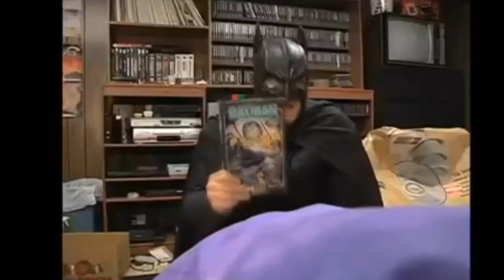MATEI movie trailer (JOKER parody)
EDIT: Just wanted to say thanks to all the responses. I made this as a fun editing challenge so me and my buddy could have a good laugh but I'm thrilled to see so many others enjoying it as well. I hope you enjoy my little tribute to the man himself! Enjoy!